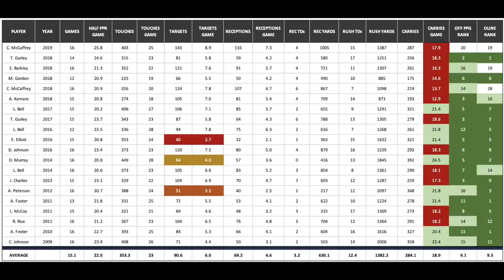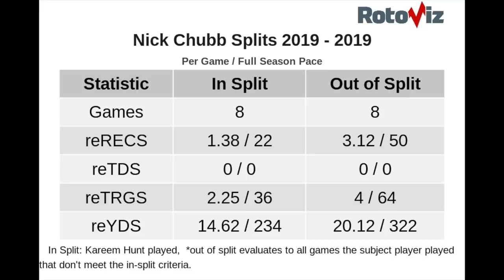Fantasy Football LEAGUE-WINNING Upside Running Backs in 2020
2020 Fantasy Football - Running Backs w/ LEAGUE WINNING Upside